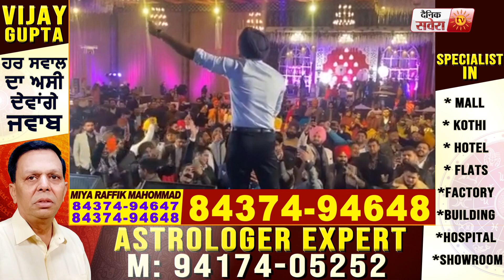ਗਾਣਾ Release ਹੋਣ ਤੋਂ ਪਹਿਲਾ ਸੁਣੋ Ranjit Bawa ਤੋਂ '21 ਵੀਂ ਸਦੀ' ਦੇ ਬੋਲ | Dainik Savera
हमारी मोबाइल एप आईफोन पर करें डाउनलॉड